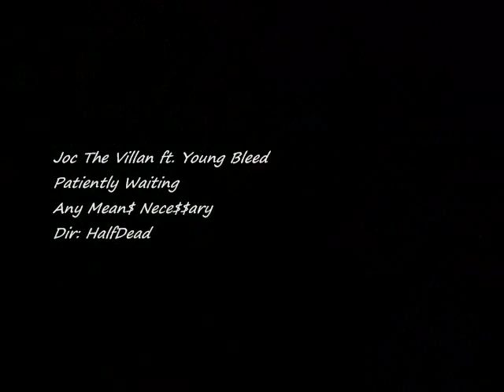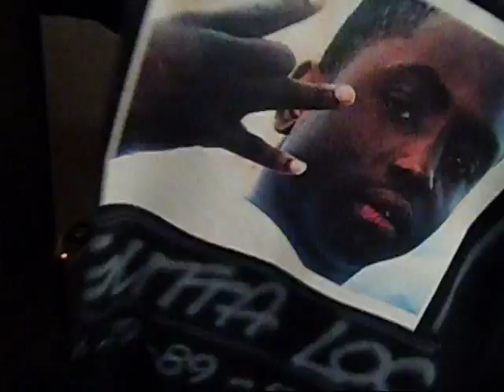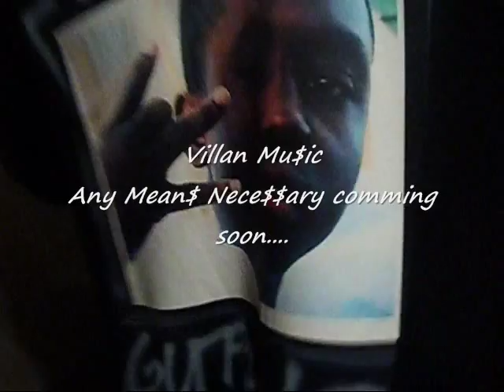Joc Tha Villan, Patiently Waiting ft. Young Bleed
Joc Tha Villan ft. Young Bleed
Patiently Waiting
Villan Mu$ic
By any Mean$ Nece$$ary
Dir: Halfdead $harcNfilmz

Check out the new music video by Joc "BigHead" Tha Villan ft. Young Bleed Carleone
Patiently Waiting from the New Album coming soon Villan Mu$ic By Any Mean$ Nece$$ary. Filmed by HalfDead aka MrEfFeXxx of $harcNfilmz